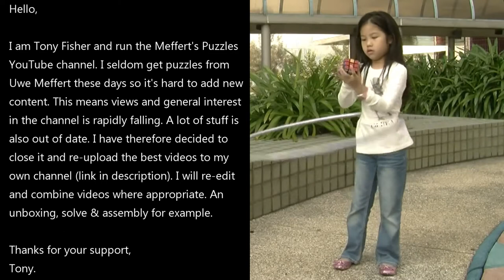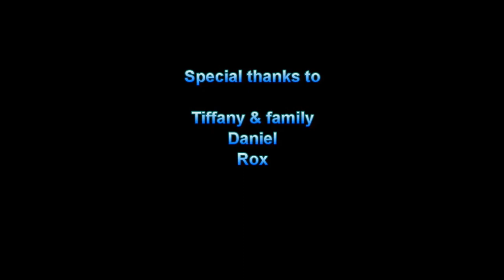Meffert's YouTube Channel closing (but not Meffert's shop or production)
This closing of Meffert's YouTube channel has nothing to do with Uwe Meffert's puzzle production or store. It's a decision made by me (Tony Fisher).